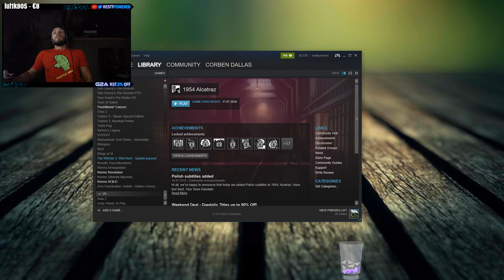Restt a Ruské CS-ko (Warmod) (Subday #41) - Full Stream